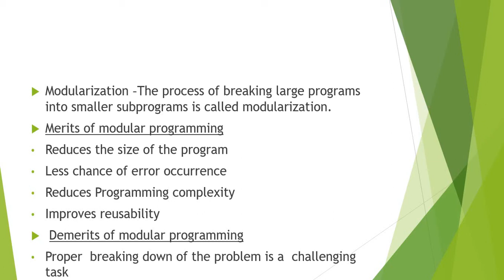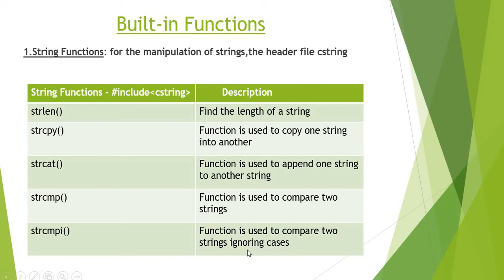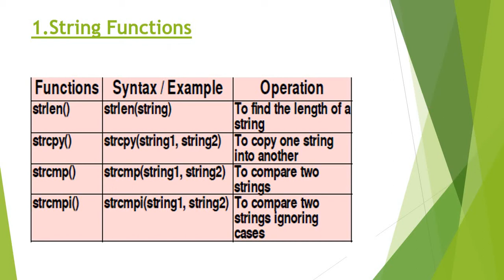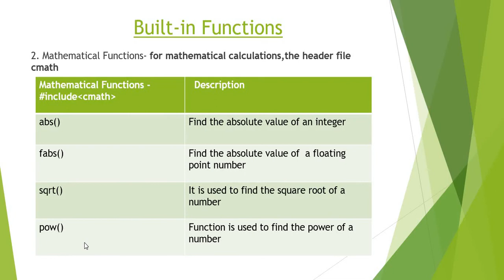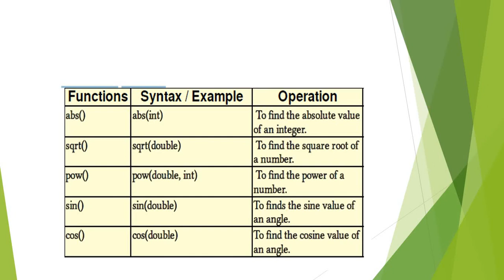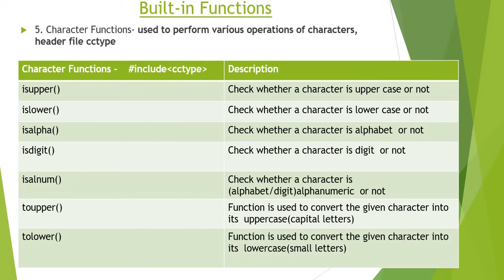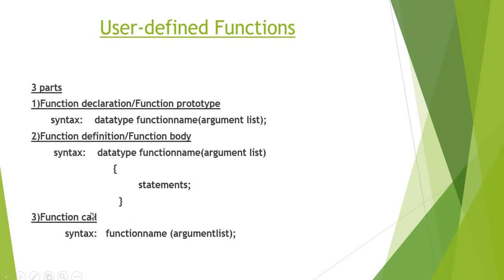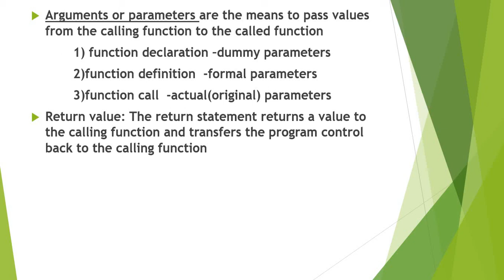Plus One | Computer Science | Chapter 10 - Functions (Focus Area)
Chapter 10 - Functions (Focus Area)
Plus one computer science (Kerala syllabus)